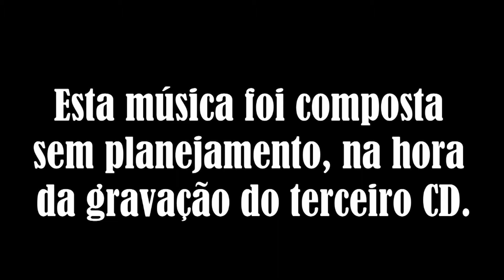Os Capial - Baruio (Vídeo Oficial) 2017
No dia 14 de abril de 2017, Os Capial entrou no Estúdio Távola, do querido amigo e irmão Artur Rinaldi, para dar início às gravações deste álbum, cuja capa foi criada por outro grande irmão e amigo, Luciano Salles, que também compôs a faixa-título.
A banda propôs que interessados enviassem ruídos – urros, gritos, berros, vômitos, gemidos, peidos, arrotos, cacarejadas, latidos etc - via Whatsapp, para que fossem posteriormente incluídos em uma música criada naquele momento (a bateria), totalmente improvisada. No caso, é esta faixa “Baruio”, que contou mais tarde com os riffs de guitarra criados e gravados por Mané, mais um grande amigo que atua na fodida Plague Rages.
O primeiro dia de gravação do álbum foi transmitido ao vivo via Facebook, e durante o evento, além de acompanharem o processo, os interessados também puderam, portanto, participar do registro.
E assim surgiu esta canção.

Direção, roteiro e edição: Marcelo Caraciolo Tucci

Lançado 2017